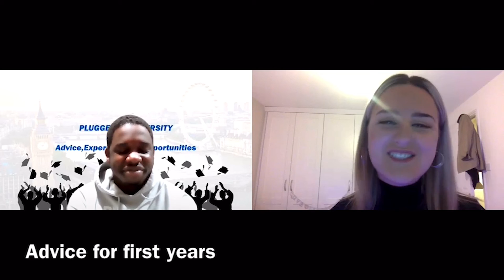An honest reflection on my anthropology degree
We sat down with Lucy Warren to find out about their University experience at Bournemouth University
Lucy Warren - Studies Anthropology and graduated

Questions -
00:00 - Intro
00:23 - Why did you choose your course, and what do you think?
03:43 - Best A level/Subjects to choose for the course?
05:23 - Placement year
06:04 - Best and Worse things about Bournemouth university?
08:14 - Where you live up's and downs ( Bournemouth university halls or housing or home) ( Home Park -
13:42 - Best Bournemouth Accommodation
15:20 - What do you think of the Bournemouth Area? (Night club, shops, food etc)
20:04 - What advice would you give to first years
23:57 - Why did you choose University Over /Apprenticeship
24:49 - Summary